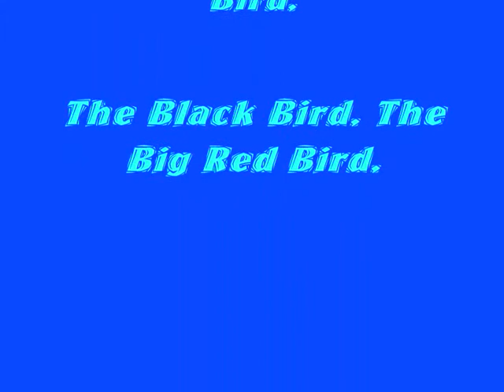Angry Birds Movie (Official Video)